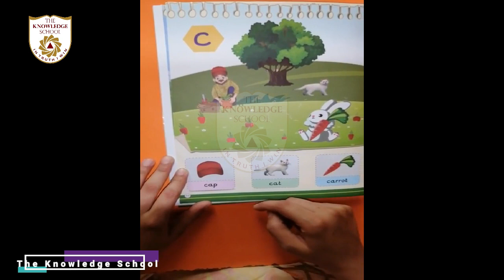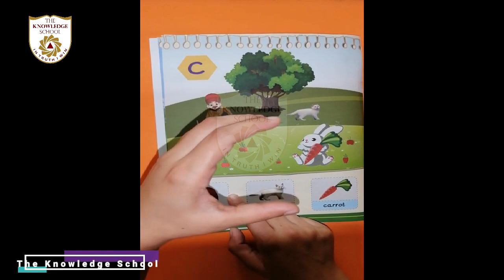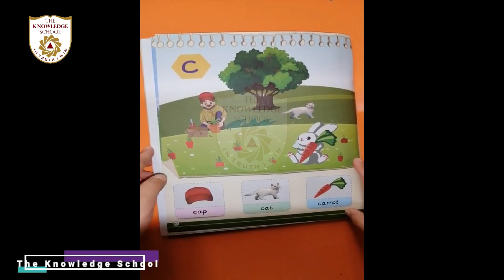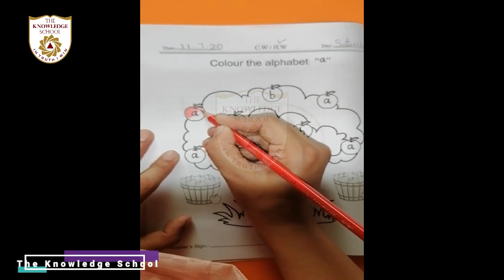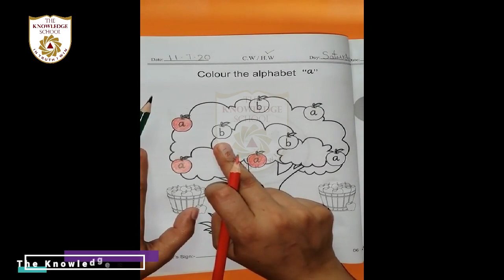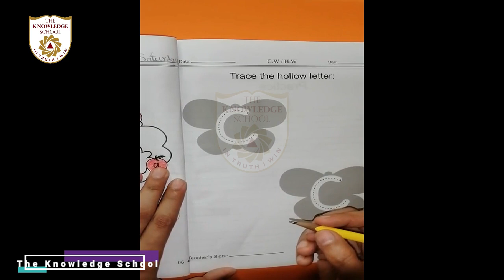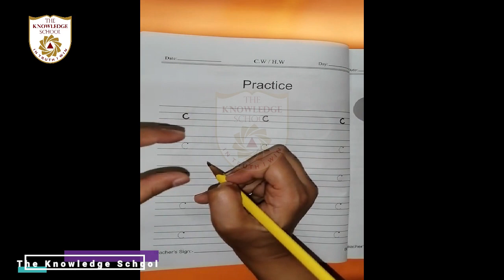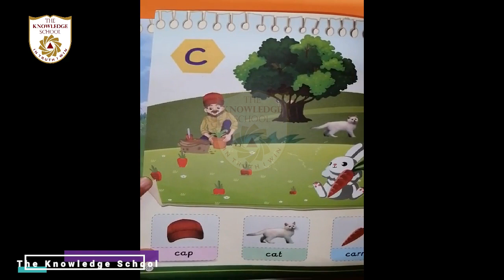Class P-G- English Lecture 6 Topic: Vocabulary of letter "c" tracing on the n.b